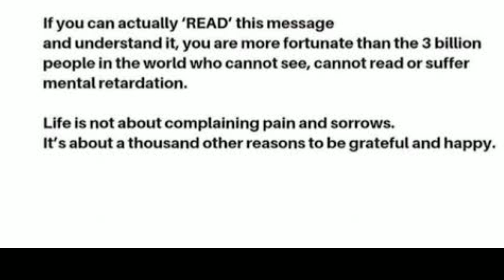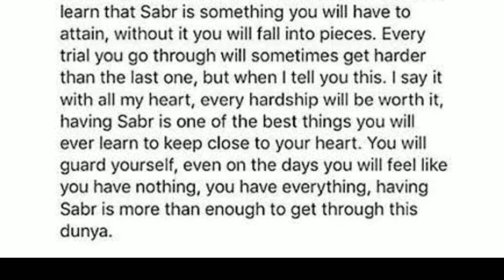EASY AND QUICK NAGPUR DAAL VADA RAMZAAN RECIPE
Restaurant Style details Cooking explained in easy to follow format and easily available ingredients.

We visit various restaurants and Dhaba's (Rustic Style food restaurants) around Mumbai and publish their most tasty recipes for all, You can make these recipes easily in your homes.